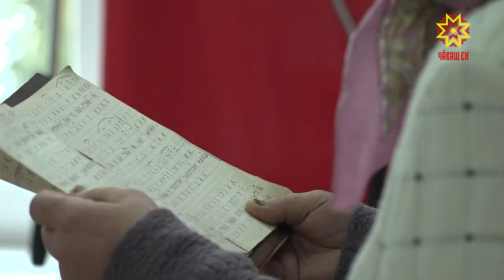«Эй, чунăм, Турра мухта» фестиваль иртрĕ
Чăваш Митрополийĕпе Чăваш Наци телерадиокомпанийĕ йĕркеленипе  пĕрремĕш хут тĕн юррисене чăвашла юрлакансен фестивалĕ иртрĕ. Шупашкарти Христосшăн асапланса вилнĕ çĕнĕ святойсен ячĕпе лартнă чиркӳре канмалли кунсенче Турра мухтакан юрă янрарĕ.